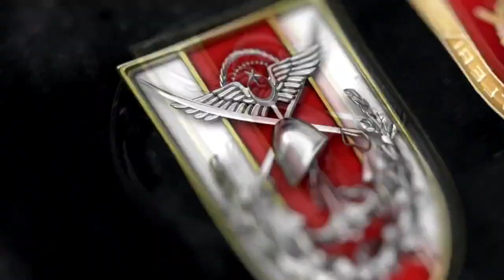Dünya Pilotlar Günü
Milli Savunma Bakanlığı:

“Pilotlar Günü'nü kutladığımız Hava Kuvvetlerimizin kahraman ve fedakâr pilotları yedi tepe İstanbul’u selamlıyor...”